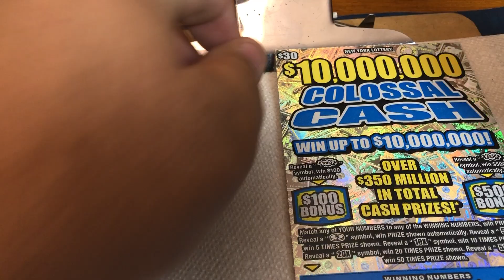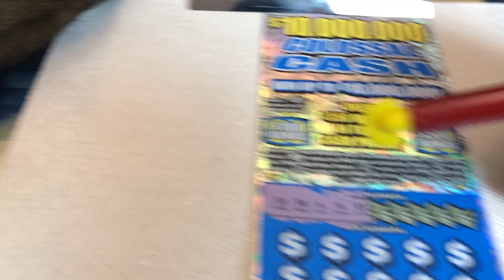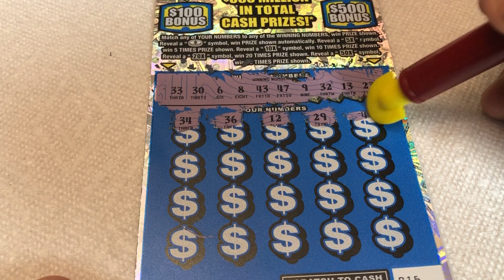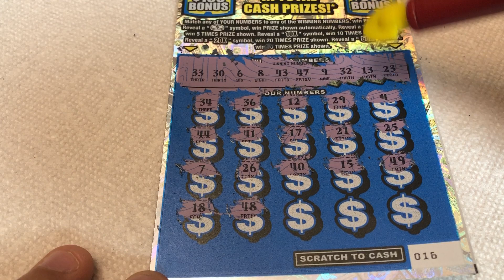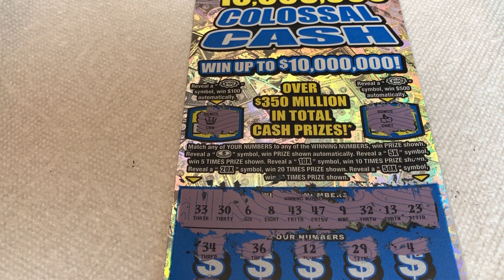$30 - $30 MILLION COLOSSAL CASH -! Lottery Bengal Scratch Off instant tickets NEWER TICKET!